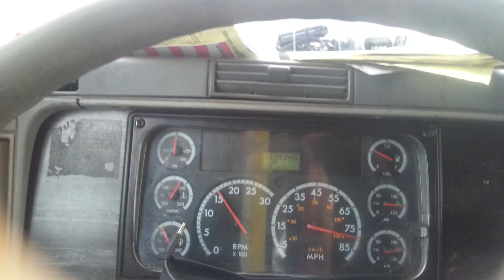Kobieta za kierownica ciezarowki i nietypowy pasazer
Trasa Chicago - Floryda